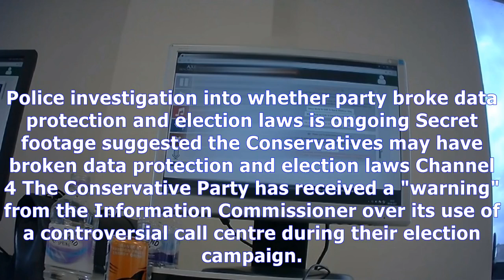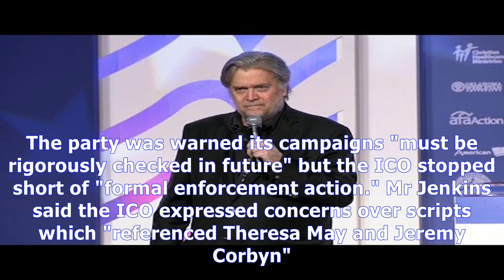Conservative party warned over secretive election campaign call centre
Police investigation into whether party broke data protection and election laws is ongoing Secret footage suggested the Conservatives may have broken ...